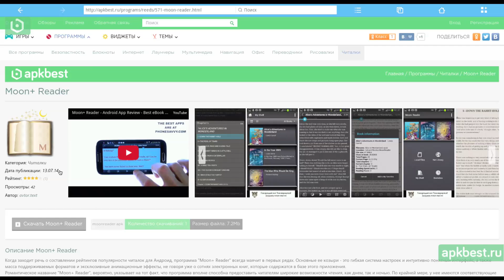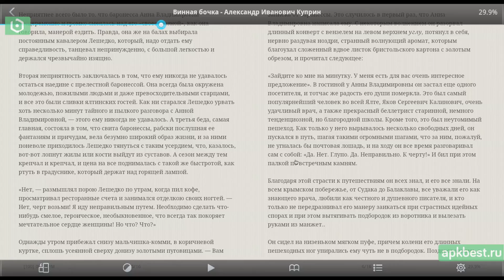Обзор - Moon+ Reader - для Андроид